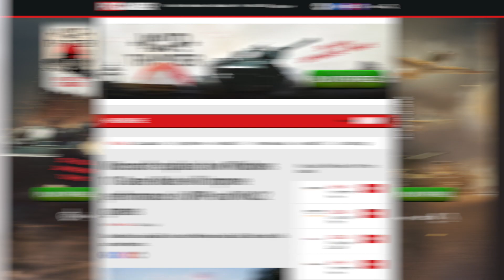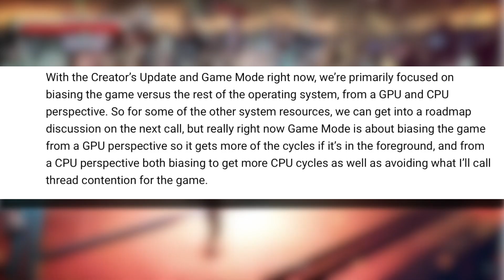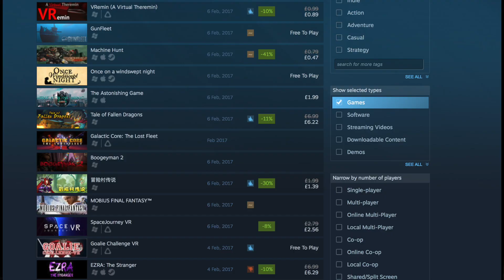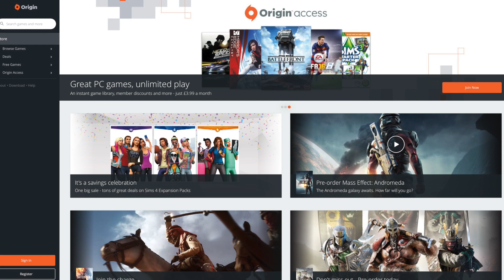What does Microsoft's new Game Mode ACTUALLY offer?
Windows 10's new Game Mode is on the way and it got us thinking - what is it?
We thought we'd try and find out.

Catch up with Gareth!

Catch up with Mike!

Gareth's PC Specs -
Intel Core i7 - 3770
NVIDIA GeForce GTX 980sc
16GB Ram

Mike's PC Specs -
16GB Ram